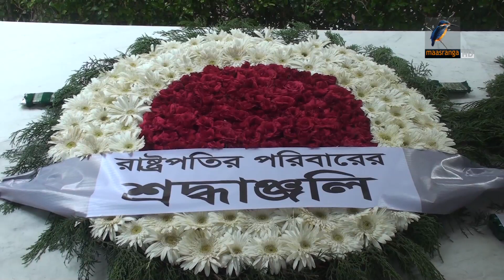রাষ্ট্রীয়ভাবে বঙ্গবন্ধুর সমাধিতে শ্রদ্ধা জানালেন রাষ্ট্রপতি মো: সাহাবুদ্দিন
রাষ্ট্রীয়ভাবে বঙ্গবন্ধুর সমাধিতে শ্রদ্ধা জানালেন রাষ্ট্রপতি মো: সাহাবুদ্দিন#MaasrangaNews

2 Bir Uttam Ziaur Rahman Road (New Airport Road)